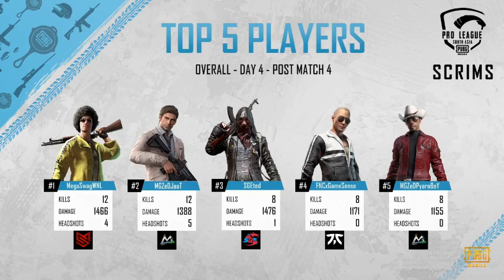Overall standings pmpl scrims day4 |Overall Standing After Day 4 of PMPL South Asia Scrims 720P HD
Overall standings pmpl scrim day4